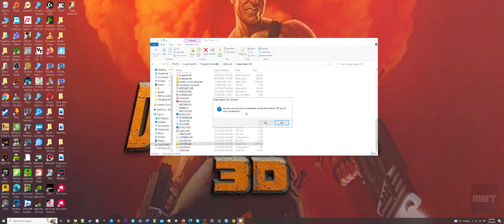[ULTRAWIDE] Duke Nukem 3D Atomic Edition (How to GOG Setup Installation + Uninstall)